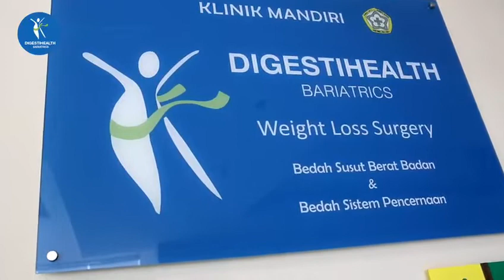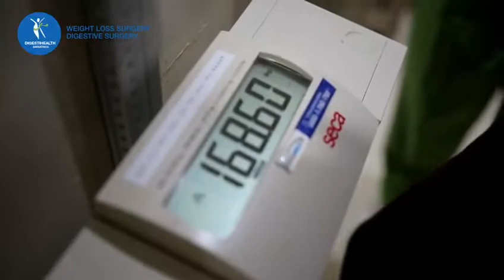Perjalanan Naufal menjalani operasi Bariatrik - Dr Peter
Bedah bariatrik - Dr Peter- SADI- Bedah obesitas - bedah metabolik